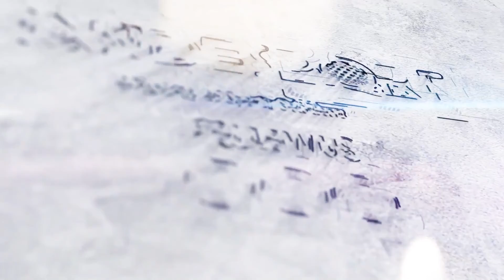KL की इन तस्वीरों में मचाया इंटरनेट पर धमाल ?| एक दूसरे के कपड़ें पहनते हैं KL और Athiya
India tour of south africa,
Athiya Shetty,
KL Rahul,